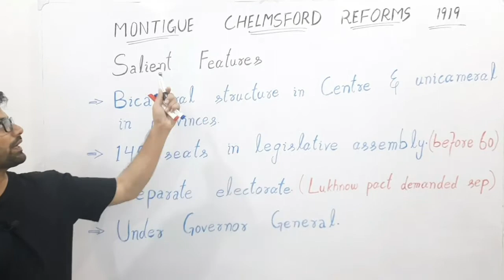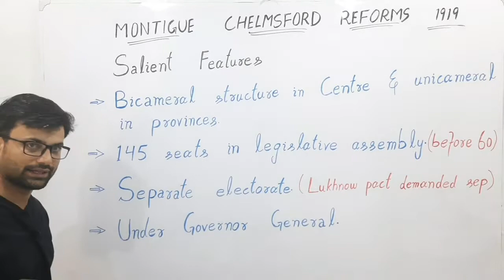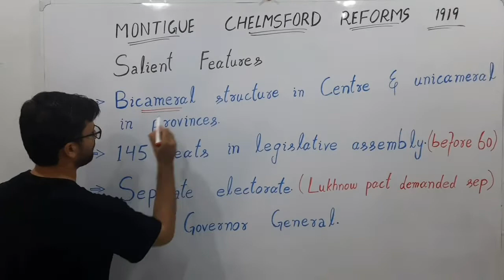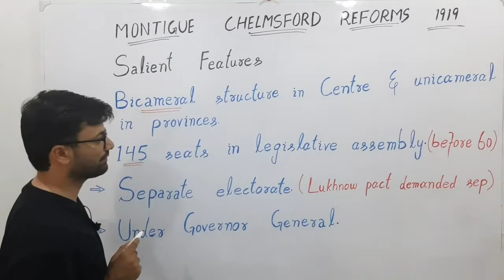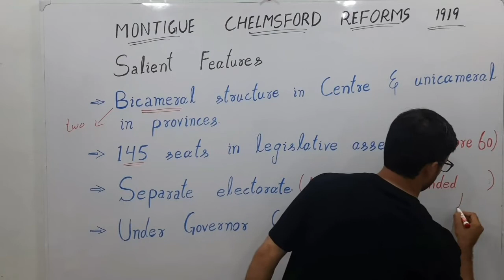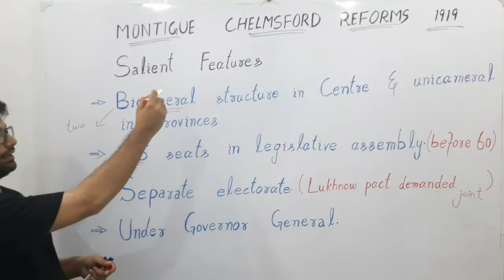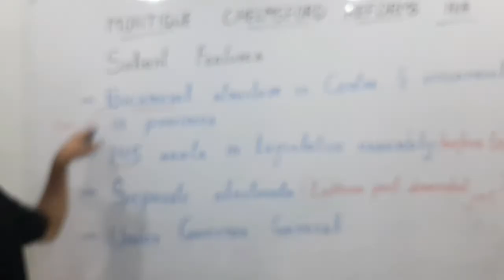Montagu Chelmsford Reforms (1919) | Government of the India Act 1919 | Indian constitution 1919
Montague Chelmsford reforms 1919 were the governmental model given by British empire for Indian subcontinent.  First time Bicameral system was introduced for the rule in India. Many new things were added for government.
This lecture is enough for the understanding of the concept.